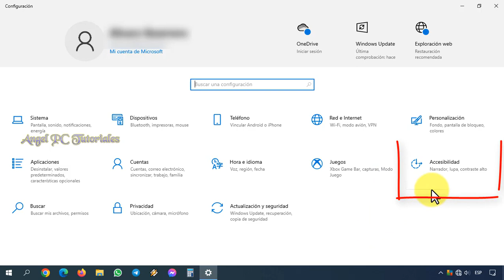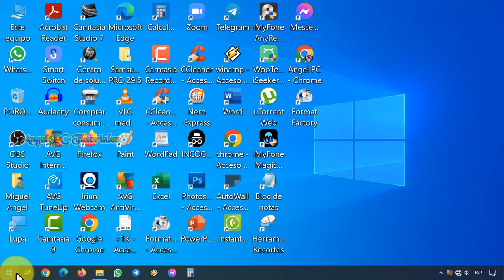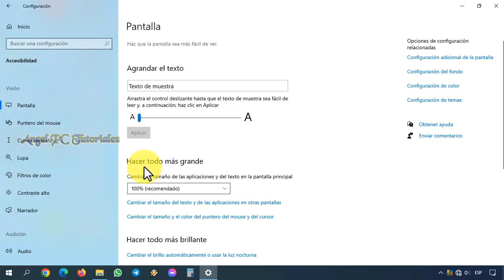COMO CAMBIAR EL TAMAÑO DE LA LETRA, TEXTO EN WINDOWS 10 ✅ (Aumentar o Agrandar Fuente)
Cómo cambiar el tamaño de la letra en Windows 10. Explico cómo aumentar o agrandar y achicar el tamaño del texto y la fuente en Windows 10. También puedes cambiar el tamaño del texto de las aplicaciones. Si no tienes buena visión, o la pantalla de tu PC es muy pequeña, con este video tutorial aprenderás de manera fácil y sencilla a aumentar el tamaño de todo lo que se muestra en tu computadora Windows 10. Esto no se trata de hacer "zoom", todo el texto se agrandará, pero podrás verlo a pantalla completa.

✅ PONER FONDO DE PANTALLA EN MOVIMIENTO con GIFS, VIDEOS (incluidos de Youtube), WALLPAPERS ANIMADOS. Sin instalar nada: